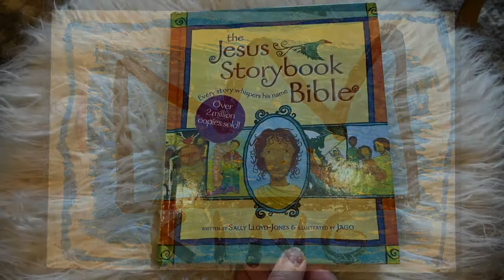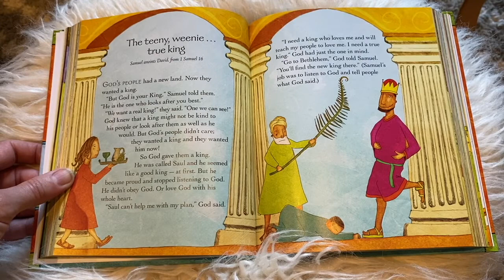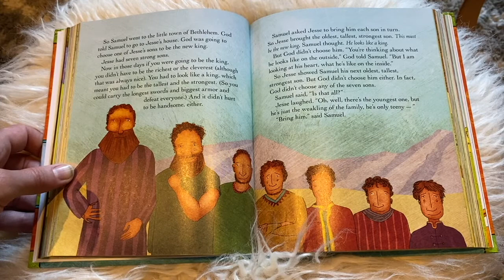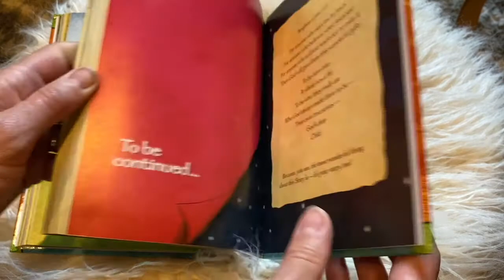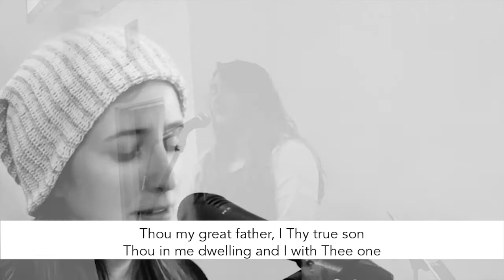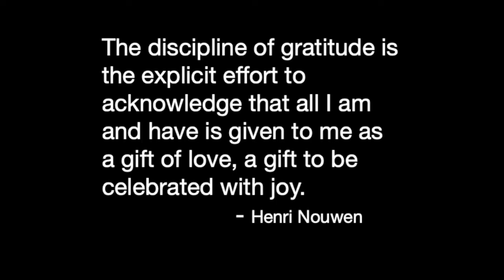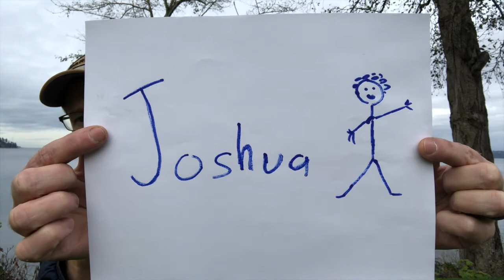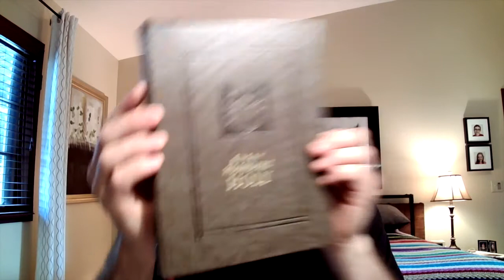11 22 20 Sanctuary Worship